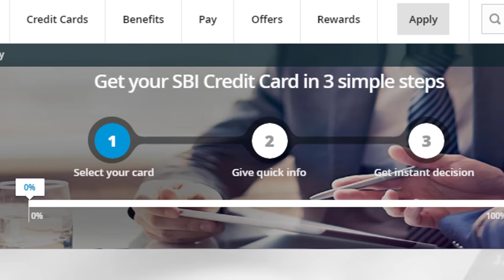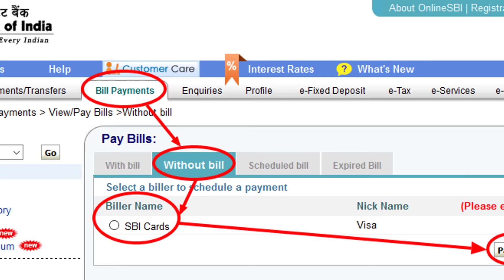Advantages and Disadvantages of Credit Card in Hindi | By Ishan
A credit card allows you to borrow money from a bank to make purchases, whether you’re buying a burger or a round-trip ticket to France. As long as you pay back the money you borrow within the “grace period” of 25-30 days, you don’t have to pay extra. If you don’t pay it back in that time period, you’ll have to pay interest — a percentage of the money you owe the bank — on top of what you borrowed.

Choosing a credit card: When you’re deciding which credit card to get, ask yourself this question: Will I be paying interest on my debts?

If you pay your credit card balance in full and on time each month, you won’t be charged interest. In that case, it’s worth it to get a credit card with rewards. These cards give you points, cash or airline miles every time you use them. However, rewards cards have higher interest rates — high enough to wipe out the value of the rewards you earn. That brings us to what to do if you do carry a balance (in other words, you don’t pay off your debt every month). You’ll want to minimize your interest payments, so you should pick a credit card that has a low interest rate.

Your credit card is issued by a bank, such as Bank of America, Chase or Wells Fargo. The bank determines your interest rate, fees and rewards, so it’s important to find a bank that offers a card you like. Transactions  are processed on a network, like Visa, Mastercard or American Express. The network doesn’t really affect the features on a card, except for such perks like rental car insurance or price protection. However, the network determines where the card is accepted.

In general, the better your credit score, the better the cards you can qualify for. The most generous rewards rates, the best perks and the lowest interest rates are available to those with excellent credit.

Interest payments and fees: Credit card companies make money in three ways:

1.Transaction fees charged to the merchant every time you use your credit card
2.Interest payments when you don’t pay off your debt in full
3.Fees, like late payment or annual fees

You don’t have to worry about that first one. Transaction fees are a problem only for merchants. Instead, concern yourself with interest payments and fees.

If you have a rewards credit card, remember that issuers don’t give those points out of the goodness of their hearts. Many people think they earn more in rewards than they pay in interest, but if you carry a balance, that’s rarely the case. If you think there’s a chance you won’t pay off your balance every month, steer clear of rewards cards.

Credit cards charge a number of fees, from an annual fee to cash advance fees to late payment fees. Most cards nowadays don’t have an annual fee unless they offer big rewards or are designed for people with less-than-good credit, but make sure to make at least the minimum monthly payment on time, or you may be slapped with a late fee and a higher interest rate — and you might even see your credit score suffer.

REWARDS PROGRAM DETAILS: If you have a rewards credit card, this portion will spell out exactly how you earn and redeem your rewards. Read this section carefully. Many credit card rewards programs are fantastic, giving you cash back or points you can redeem for free travel. But others aren’t all they make out to be — paying minuscule rates or giving you rewards only for crummy merchandise you don’t want or gift cards you’ll never use.